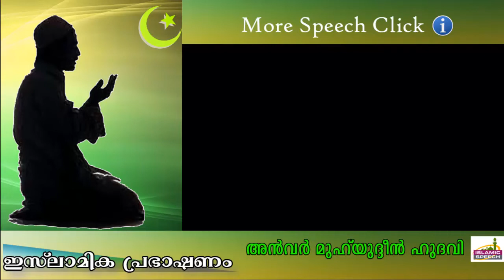നിസ്കാരത്തെ അവഗണിച്ചവൻ.... Islamic Speech In Malayalam | Anwar Muhiyudheen Hudavi New 2014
ഈ പ്രഭാഷണം ഇഷ്ട്ടമായെങ്കിൽ ഷെയർ  ചെയ്യാൻ മറക്കരുതേ...  Islamic Speech In Malayalam | Anwar Muhiyudheen Hudavi New 2014

Channel Intro